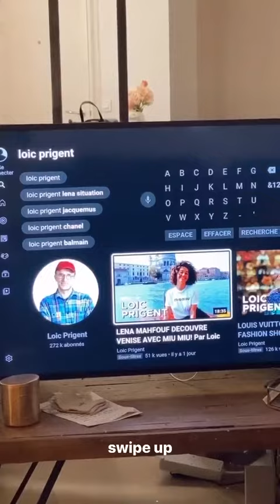LENA SITUATIONS - 27 Septembre 2020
Les amis on se retrouve pour mon vlog du 27 Septembre 2020 sur notre chaine - Pour retrouver tous mes vlogs direction ma playlist